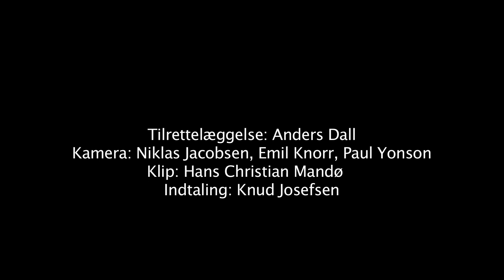barfred det gyldne søm